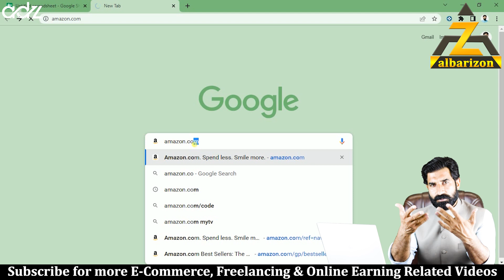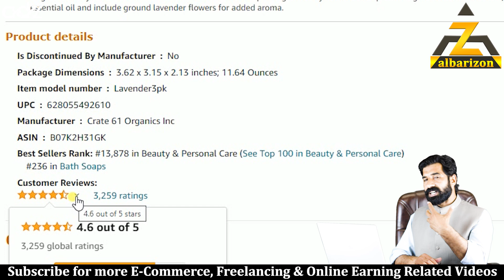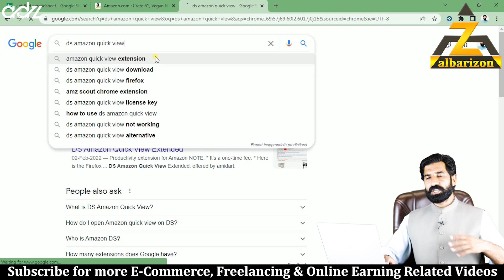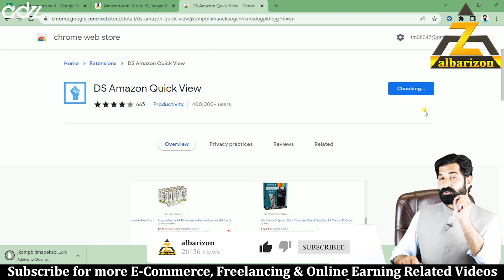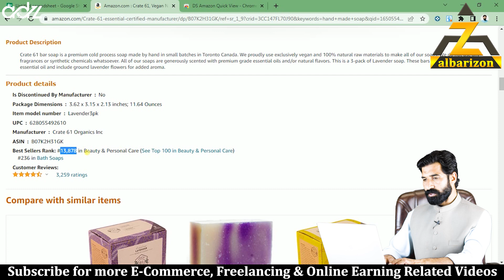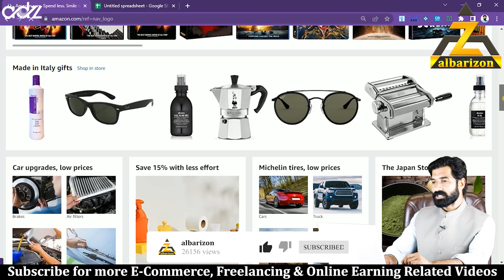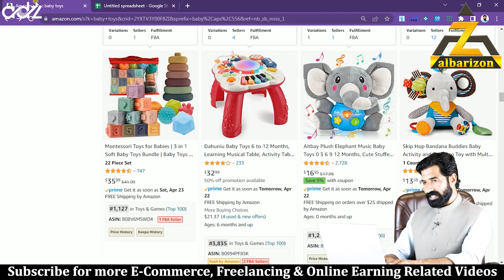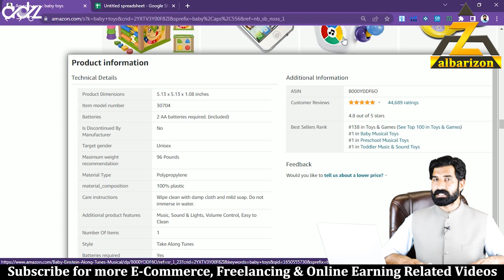DS Amazon Quick View in Detail | Amazon Product Hunting with Tools | Amazon Free Course | Class 29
Is video mai btaya gya hai k DS Amazon Quick View Product Hunting mai kya madad deta hai or is ko kese install krte hain or kese use krte hain or Amazon product hunting with tools kya hoti hai or kese karte hain.